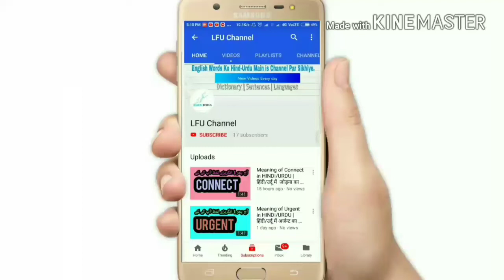Dam meaning in HINDI-URDU | Dam ka Matlab | What is the meaning of Dam | dam translation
INSHA ALLAH, Aj ham log dam ka matlab aur arth janege wobhi meaning or definition ke sath jese dam means kya hota he, dam kise kehte hain ya dam ka matlab kya hota he hindi and urdu dictionary main.

To ye video last taak jarur dakhiyaga.

WORD OF THE DAY: Dam (Noun & Verb)

IN This Video Shows: What is the meaning of dam in hindi and urdu dictionaries and you will learn how to use this word in your daily english conversation.

About LFU Channel: You are watching this video on LFU Channel, where you can learn english dictionary words everyday and vocabulary words with meaning in hindi and urdu languages.